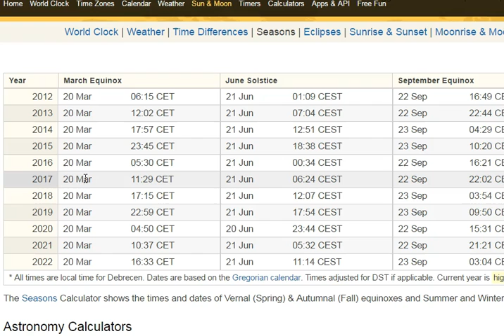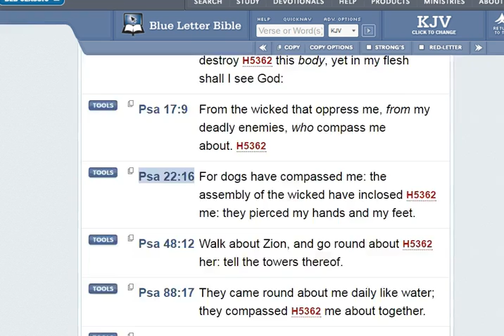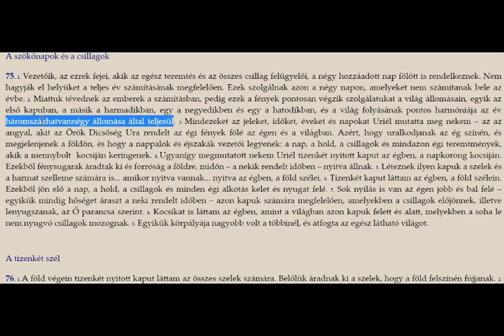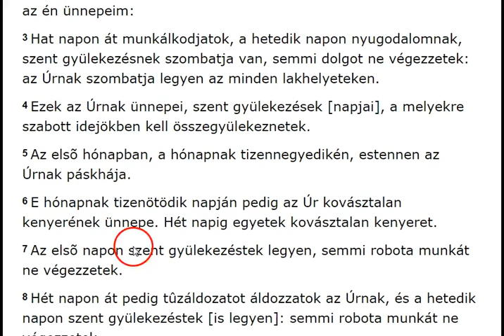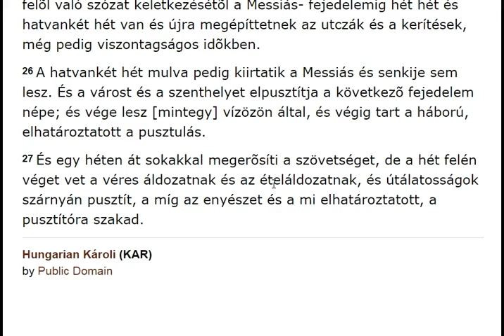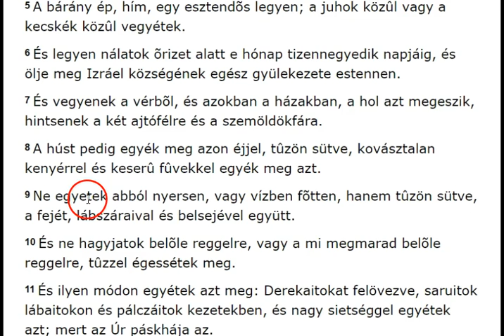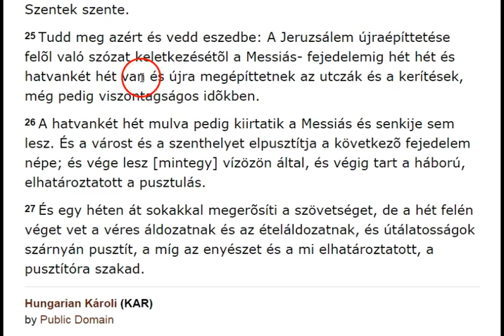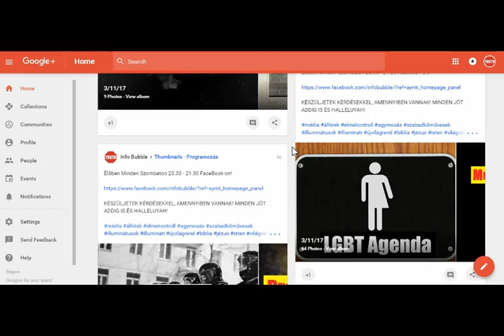YHWH Ünnepei - Páskha 2017 És Naptár (1. Rész)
INFO BUBBLE on FACEBOOK:
SHALOM ÉS HALLELUYAH!

7 Ezt mondván nagy szóval: Féljétek az Istent, és néki adjatok dicsõséget: mert eljött az õ ítéletének órája; és imádjátok azt, a ki teremtette a mennyet és a földet, és a tengert és a vizek forrásait.
8 És más angyal követé azt, mondván: Leomlott, leomlott Babilon, a nagy város! mert az õ paráznaságának haragborából adott inni minden pogány népnek.
9 És harmadik angyal [is] követé azokat, mondván nagy szóval: Ha valaki imádja a fenevadat és annak képét, és bélyegét felveszi vagy homlokára vagy kezére,
10 Az is iszik az Isten haragjának borából, a mely elegyítetlenül töltetett az õ haragjának poharába: és kínoztatik tûzzel és kénkõvel a szent angyalok elõtt és a Bárány elõtt;
11 És az õ kínlódásuknak füstje felmegy örökkön örökké; és nem lesz nyugalmuk éjjel és nappal, a kik imádják a fenevadat és annak képét, és ha valaki az õ nevének bélyegét felveszi.

1 Korintusi 5Hungarian Károli (KAR)
5  Általában hallatszik köztetek paráznaság, még olyan paráznaság is, a milyen a pogányok között sem említtetik, hogy valaki atyjának feleségét elvegye.
2 És ti fel vagytok fuvalkodva, és nem keseredtetek meg inkább, hogy kivettetnék közületek, a ki ezt a dolgot cselekedte.
3 Mert én távol lévén ugyan testben, de jelen lévén lélekben, már elvégeztem, mintha jelen volnék, hogy azt, a ki ekként ezt cselekedte,
4 Ti és az én lelkem a mi Urunk Jézus Krisztusnak nevében egybegyûlvén, a mi Urunk Jézus Krisztus hatalmával
5 Átadjuk az ilyent a Sátánnak a testnek veszedelmére, hogy a lélek megtartassék az Úr Jézusnak ama napján.
6 Nem jó a ti dicsekedéstek. Avagy nem tudjátok-é, hogy egy kicsiny kovász az egész tésztát megposhasztja.
7 Tisztítsátok el azért a régi kovászt, hogy legyetek új tésztává, a minthogy kovász nélkül valók vagytok; mert hiszen a mi húsvéti bárányunk, a Krisztus, megáldoztatott érettünk.
8 Azért ne régi kovászszal ünnepeljünk, sem rosszaságnak és gonoszságnak kovászával, hanem tisztaságnak és igazságnak kovásztalanságában.
9 Azt írtam néktek ama levelemben, hogy paráznákkal ne társalkodjatok.
10 De nem általában e világ paráznáival, vagy csalóival, vagy ragadozóival, vagy bálványimádóival; mert hiszen így ki kellene e világból mennetek.
11 Most azért azt írom néktek, hogy ne társalkodjatok azzal, ha valaki atyafi létére parázna, vagy csaló, vagy bálványimádó, vagy szidalmazó, vagy részeges, vagy ragadozó. Az ilyennel még együtt se egyetek.
12 Mert mi közöm ahhoz, hogy a kívülvalókról is ítéletet tegyek? avagy ti nem a belüllévõk fölött tesztek-é ítéletet?
13 A kívülvalókat pedig majd az Isten ítéli meg. Vessétek ki azért a gonoszt magatok közül.